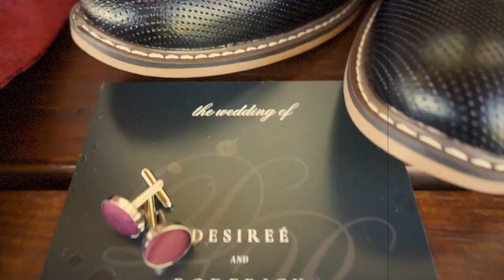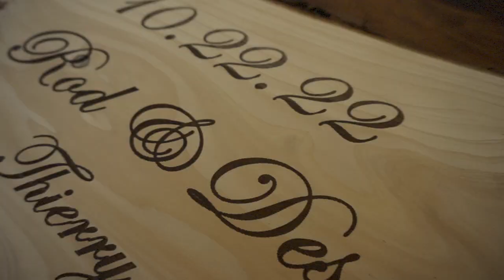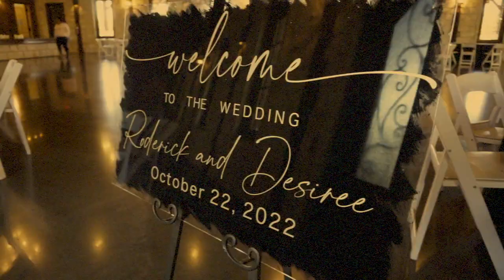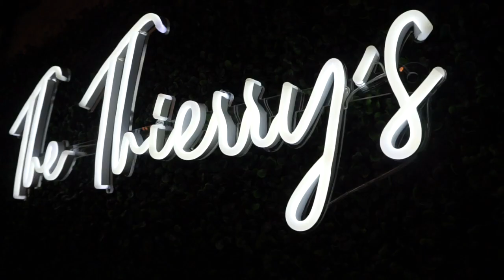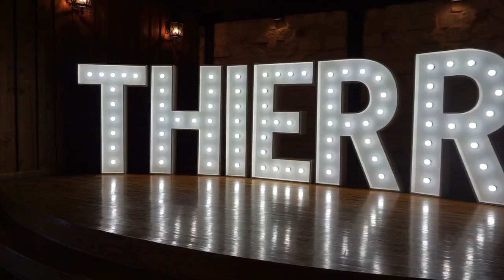Desiree + Rod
Congratulations to the Thierrys!